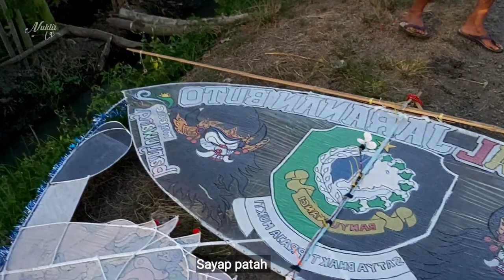SETTING GAPANGAN ANGIN MBULET GAGAL TERBANG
Gapangan Banyuwangi

klik disini pastikan tombol sudah padam